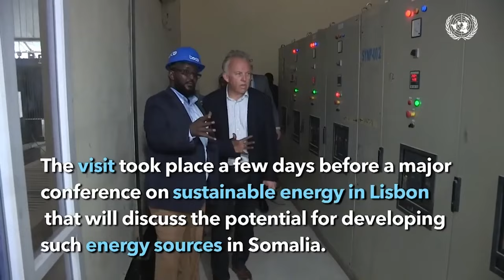Beelaha ku dagaalamaya Qoryooley oo isku hub aruursanaya iyo Booliiska Soomaaliyeed oo..............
Beelaha ku dagaalamaya Qoryooley oo isku hub aruursanaya iyo Booliiska Soomaaliyeed oo qabtay saanad ciidan oo ku socotay degmadaasi.